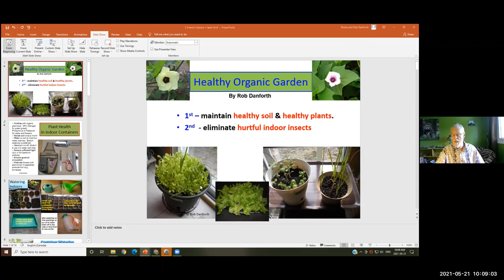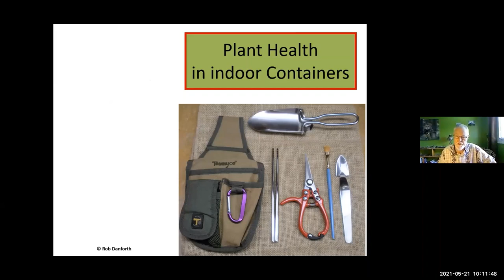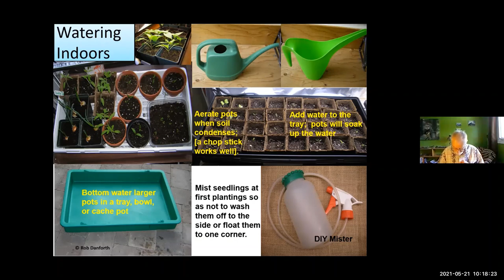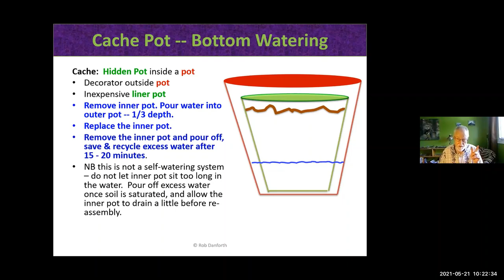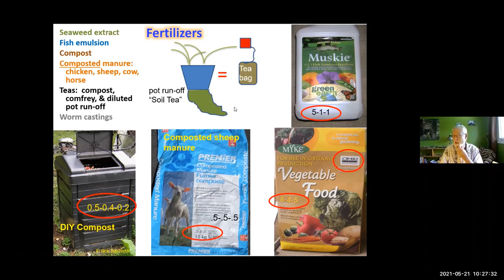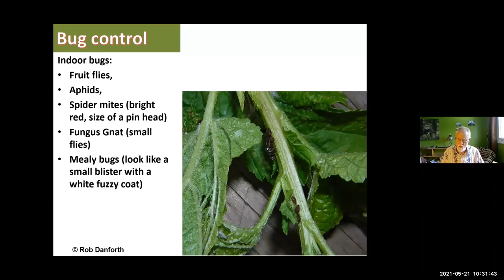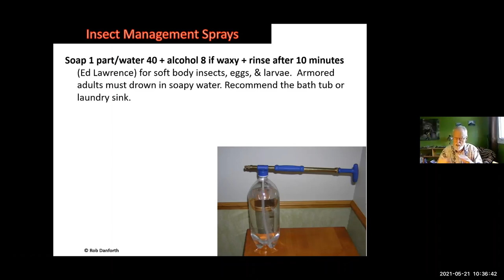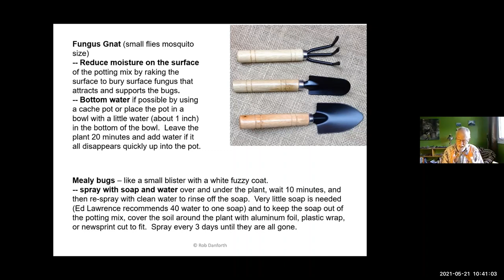Presentation by Rob Danforth (May 21, 2021)